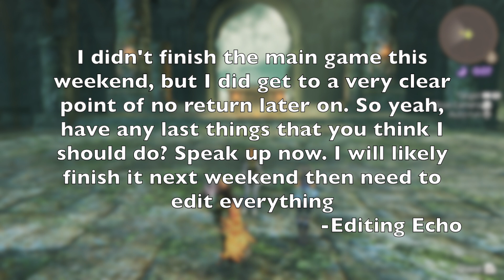THE WEARY SOLDIER | Let's Play Xenoblade Chronicles Definitive Edition (Blind) | Ep. 26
Xenoblade Chronicles is the much beloved JRPG series originally released on the Wii. Now remastered for the Nintendo Switch, the game follows Shulk in a world where its residents find themselves in a persistent conflict between biological and mechanical. Literally living on the bodies of great titans embodying this conflict, Shulk and company find themselves drawn into a grand adventure consisting of the mystery sword called the Monado and the ever present fight.

Echo, having little to no knowledge of the series outside of its reputation and some very basic elements, dives into a new journey to see what all the hype is truly about.

Probably

0:00 Continued
0:08 Discussion including how I am recording a bunch ahead
3:38 Time Attack
25:21 Last couple things before progressing
34:40 Sniper's Will
48:55 SPECULATION TIME